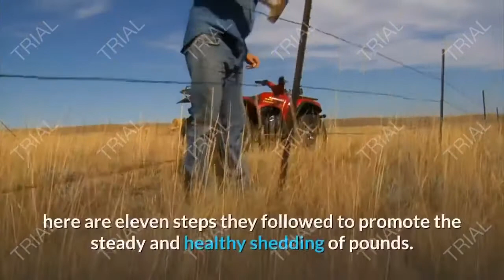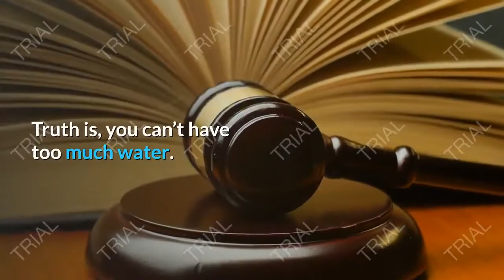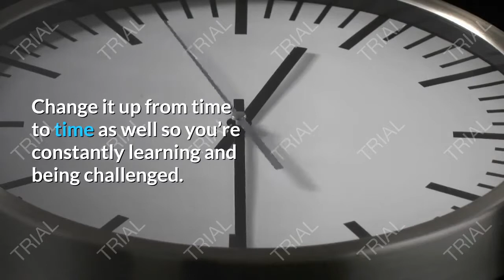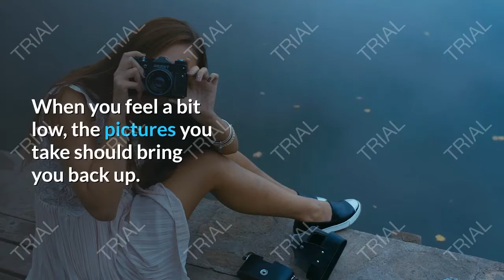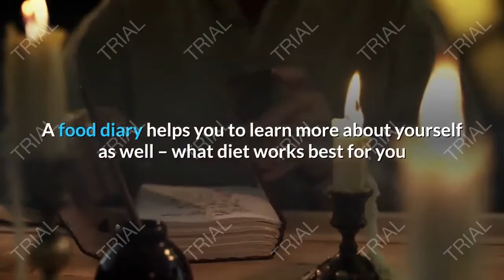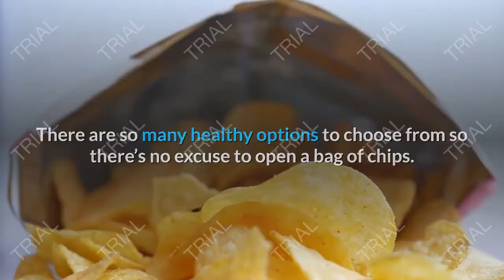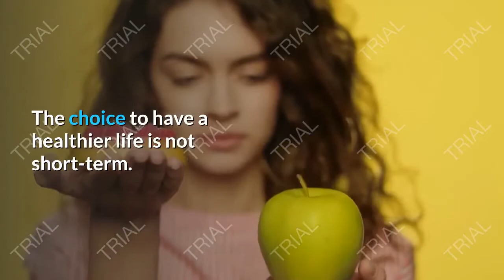11 Secrets From Women Who’ve Lost Over 70 Pounds | Clean Eating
11 Secrets From Women Who’ve Lost Over 70 Pounds | Clean Eating

If there’s a will, there’s a way – that is true for everything including weight loss. Taking the first step is usually the hardest but it is achievable.

People who have lost a whole lot of weight say that it takes persistence and determination to get to the body you envision. Once you start, you just need to keep going. It may take time, but it’s all worth it in the end.

According to those who have lost large amounts of weight, here are eleven steps they followed to promote the steady and healthy shedding of pounds.

1. Good Sleep Patterns

Not many people understand the relationship between rest and weight loss. Many people believe that staying up actually helps you shed pounds. That could be true, but it is very unhealthy.

2. THE SMOOTHIE DIET 21-DAY PROGRAM
3. BIOFIT LOSE WEIGHT PRODUCTS
4. HEALTHY WEIGHT LOSS PRODUCTS
5. OKINAWA FLAT BELLY TONIC PRODUCTS
6. THE REVITAA PRO 60-DAY WEIGHT LOSS
7. POWERFUL Blood Sugar Support
10. Support Good Nails and Hair